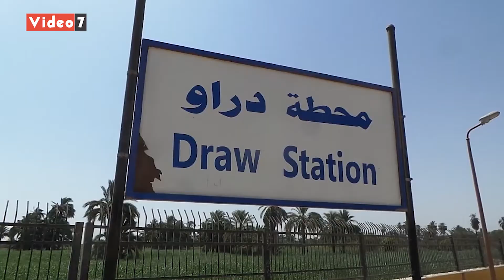رسائل شكر وتحية من أهالى دراو بأسوان لرئيس البرلمان بعد تنفيذه حزمة مشروعات